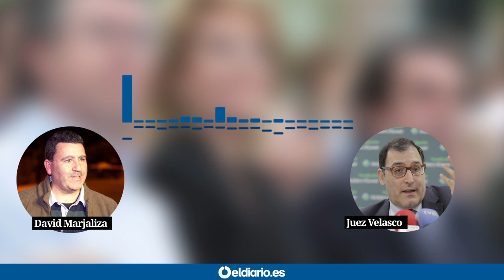Granados se llevaba mordidas del 20% de las operaciones inmobiliarias en Valdemoro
Su exsocio David Marjaliza describe ante el juez Velasco el modus operandi de la trama de corrupción desde el mismo que el político del PP llegó a la Alcaldía

Apóyanos.